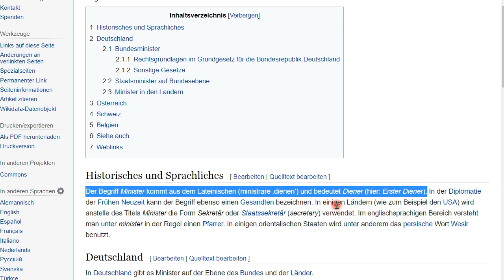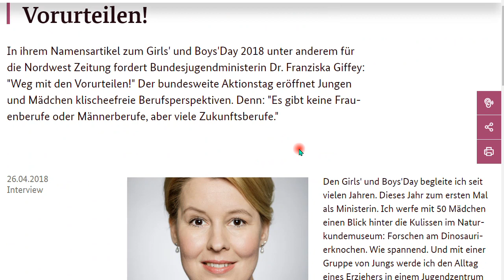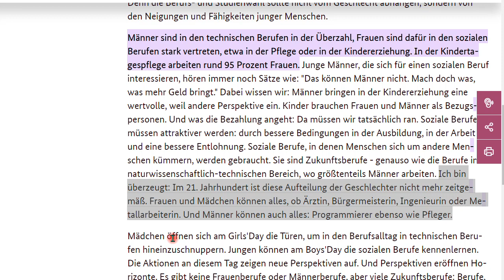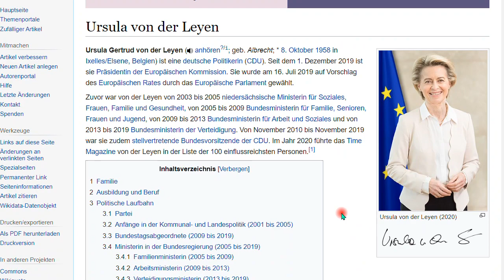Dumme Frauen, kluge Männer? Nachtrag 69 zum Buch “IQ ist nichts, Unbildung alles”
+++ Meinungsfreiheit im MaPhy-Forum +++ Zuhören! Nachdenken! Erst dann kommentieren!
"Frauen können nicht einparken." und weitere dumme Sprüche. Was steckt dahinter?
Hier der Link zum Buch

Sapere aude!

Björn Köhler